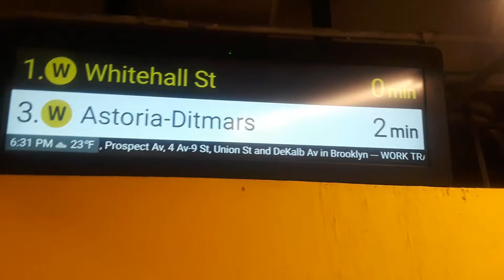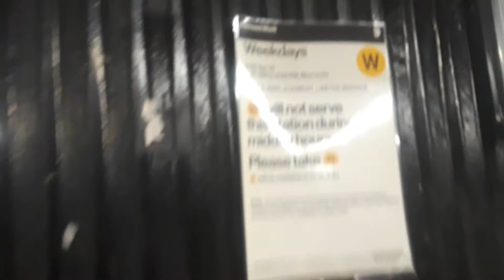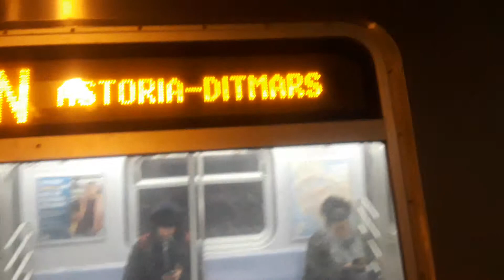N train at Astoria Ditmars blvd